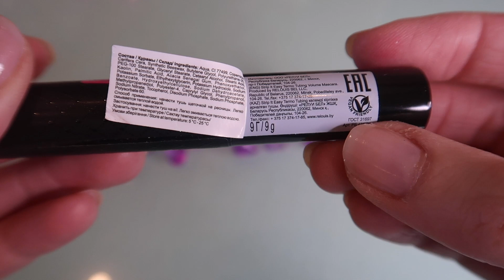Ура❗Первая белорусская термотушь❗ТУШЬ ДЛЯ РЕСНИЦ ОБЪЕМНАЯ RELOUIS STRIP IT EASY THERMO TUBING🎀💧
В этом видео я устрою полный тест-драйв первой белорусской термотуши, которая должна смываться теплой водой чулочками.

Это первая ЗАЯВЛЕННАЯ белорусская термотушь:

🎀RELOUIS ТУШЬ ДЛЯ РЕСНИЦ ОБЪЕМНАЯ STRIP IT EASY THERMO TUBING

Видео не спонсировано, все я купила на собственные средства.